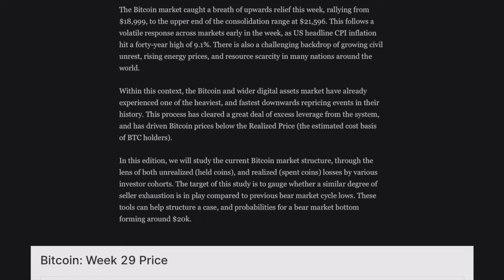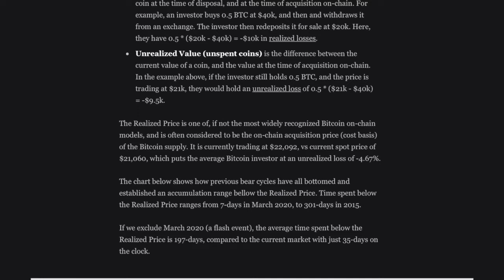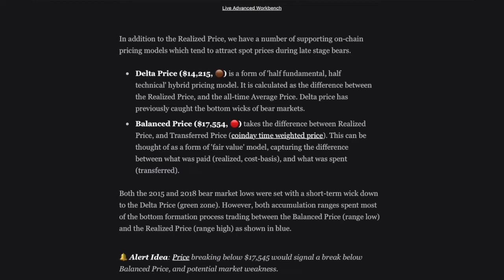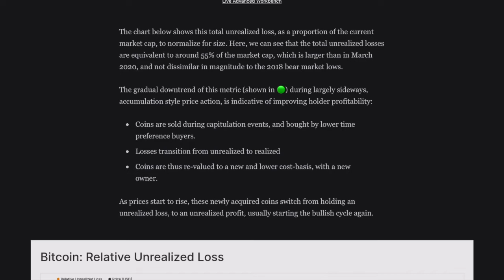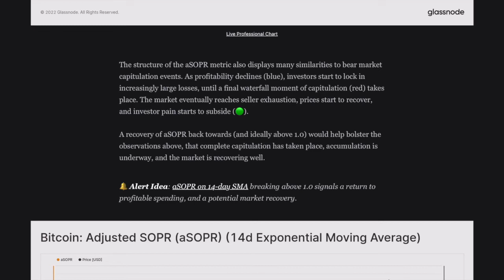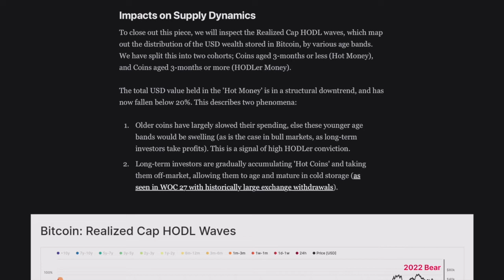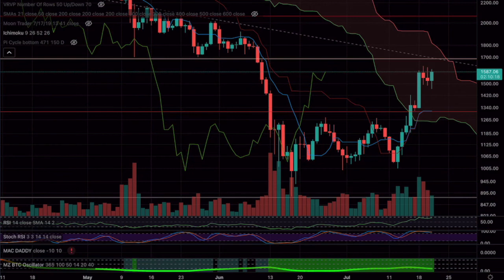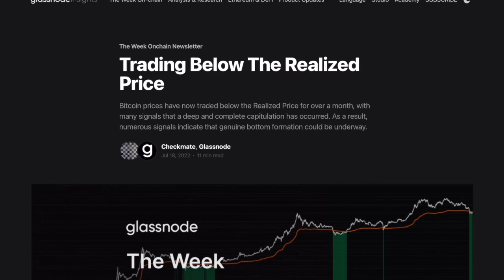GLASSNODE - WEEK 29 || ON CHAIN ANALYSIS || BITCOIN BOTTOM FORMATION?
SOCIALS:
Twetch EARN BITCOIN FOR POSTING!!!